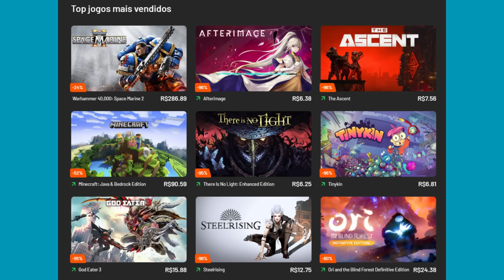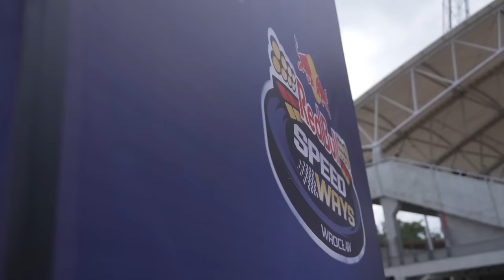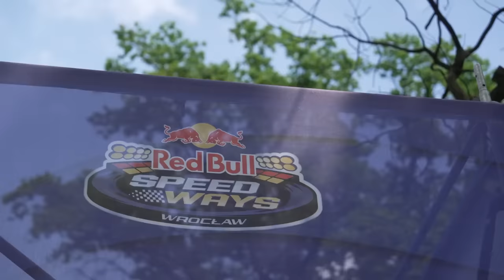RED BULL ESTÁ SACRIFICANDO O RB21 (2025) PARA SALVAR 2024 / HONDA E ALPINE PEGAS EM FALHA PROCESSUAL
👍 PARCEIROS

Sergio Milani
@scuderiamilani (Twitter)

João 3:16

00:00 - Introdução
00:54 - FIA confirma duas violações no teto 2023
02:35 - Vai rolar punição?
03:39 - Red Bull sacrificando 2025
05:09 - Problema muito maior que o esperado
06:34 - RB20 Híbrido é impossível